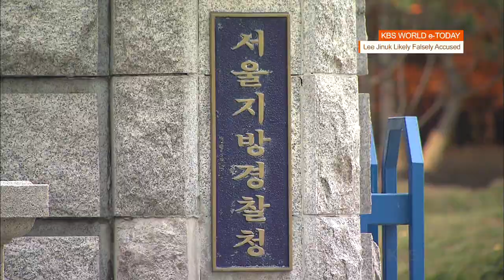KBS WORLD e-TODAY [ENG/2016.07.26]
KBS WORLD e-TODAY [ENG/2016.07.]